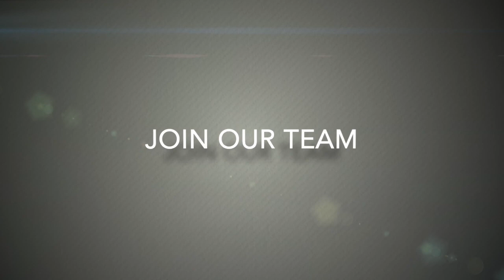Get Bright on Your Side - Chas Everitt Property Group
Our reputation in the industry helps attract and retain outstanding South African estate agents. Chas Everitt is recognised as one of the top award winning real estate groups, with some of the highest earning estate agents in South Africa.